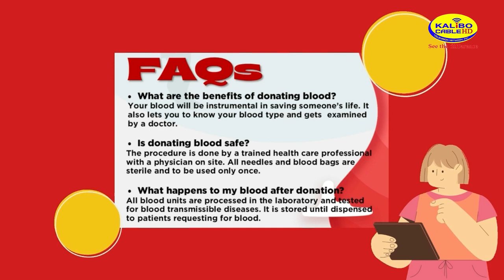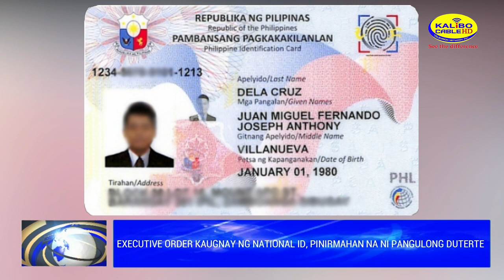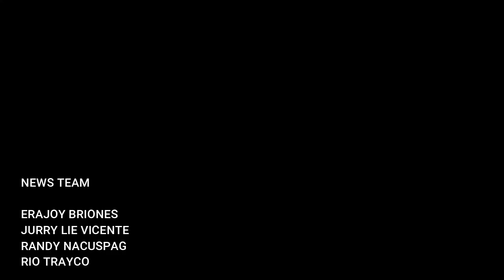KALIBO CABLE NEWS | FEBRUARY 17, 2022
Today’s News:

- Aklan Provincial Government nagpalabas ng bagong executive order sa ilalim ng alert level 2

- Condonation program ng SSS sa Probinsya ng Aklan, extended hanggang May 14

- Vice President Leni Robredo, lubos na pinasalamatan ang mga Aklanon supporters

- Senator Richard Gordon dumating sa probinsya ng Aklan para hilingin ang suporta ng mga aklanon sa paparating na halalan

- Mahigit 3,000 barangay health workers sa probinsya ng Aklan, natanggap na ang kanilang annual allowances

- Bagong public market sa bayan ng Nabas malapit nang buksan sa publiko

- Vaccination rollout sa probinsya ng Aklan, nagpapatuloy

- Executive order kaugnay ng National ID, pinirmahan na ni Pangulong Duterte